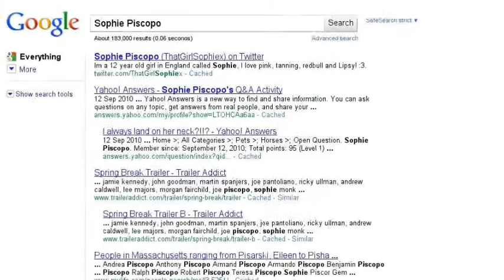Search Story :') xx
Had to do onee :)